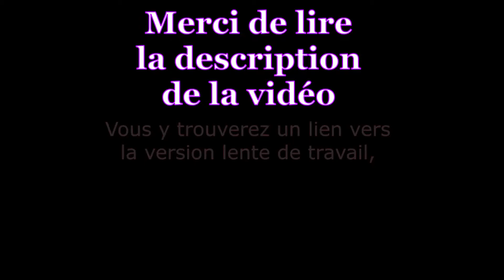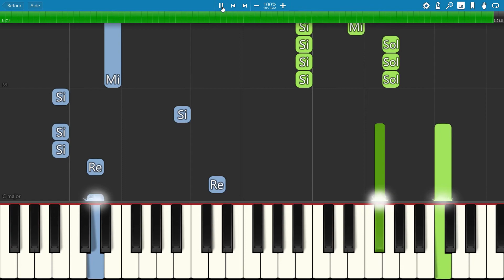piano tutorial "FOULE SENTIMENTALE" Alain Souchon, 1993, avec partition gratuite (pdf)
Foule sentimentale est une chanson écrite, composée et interprétée par Alain Souchon, extraite de l'album C'est déjà ça sorti en 1993. Alain Souchon a l'idée de cette chanson à l'occasion de Noël. La débauche de dépenses et de consommation occasionnées par cette période de l'année lui inspire un texte qui dénonce l'hyperconsommation. Pour la musique, il s'inspire du guitariste Keith Richards, qu'il admire depuis toujours.